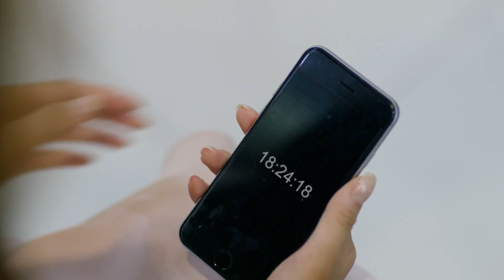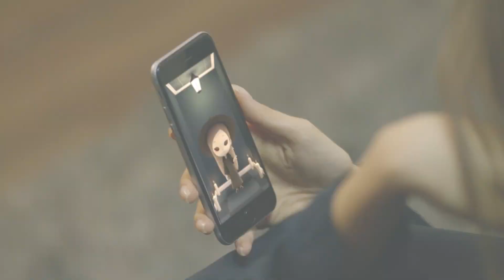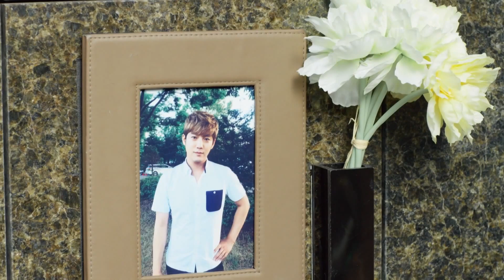T ARA Web Drama "Sweet temptation" EP4 Reborn Part 2 Jiyeon